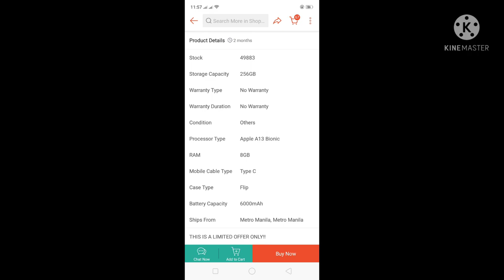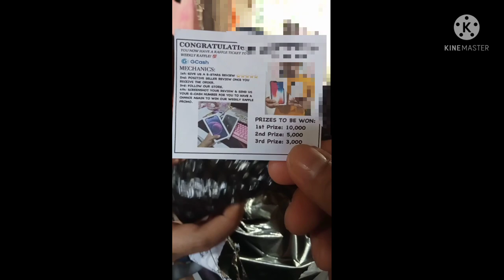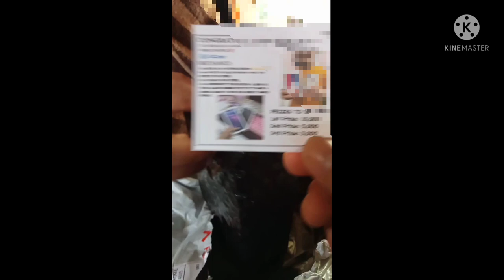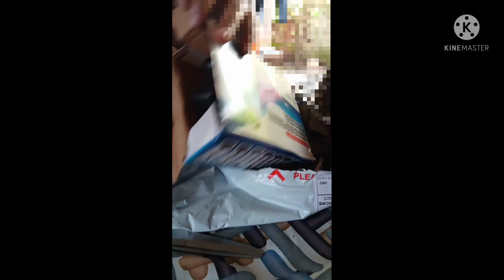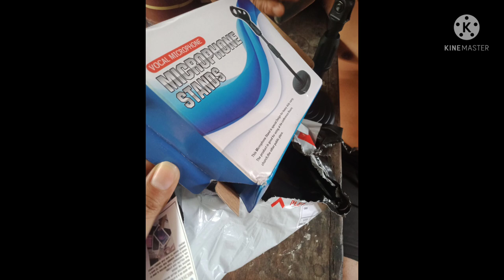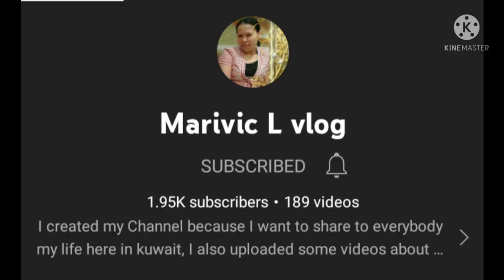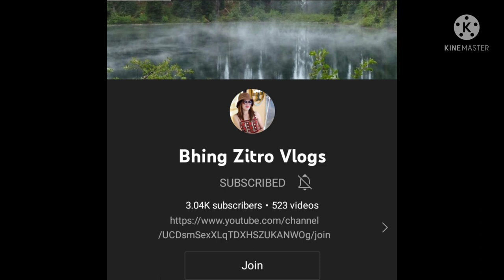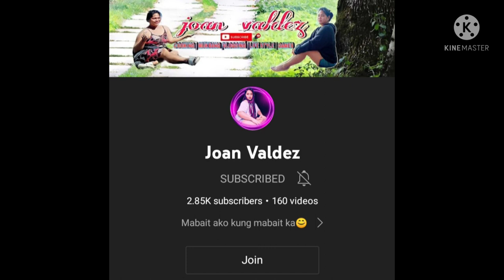Unboxing my mystery box (Ano kaya ang laman) | Ediza D TV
This video is for intertainment purposes only